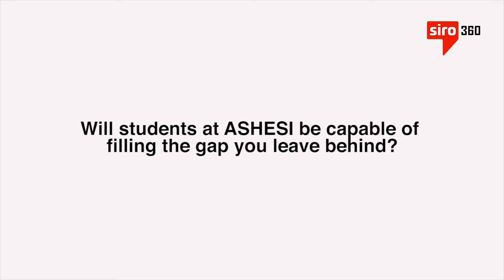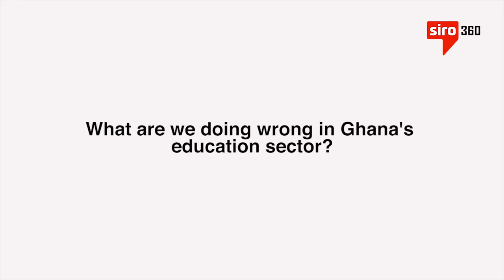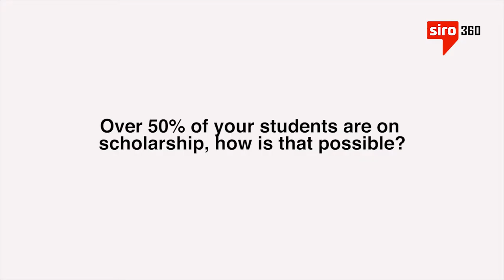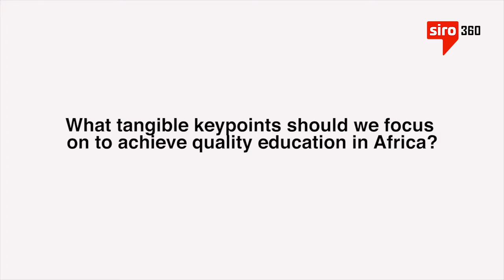WISE@Accra w/ Dr. Patrick Awuah, Founder and President of Ashesi University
siro360 had a one-on-one chat with Dr. Patrick Awuah, Founder and President, Ashesi University during the recent WISEAccra summit in Accra, Ghana.